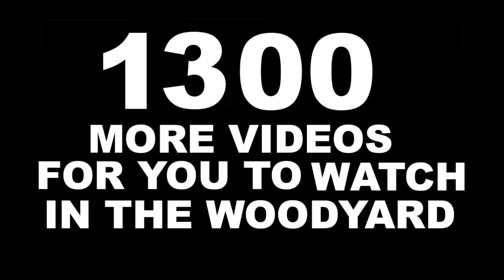CHAINSAWS - THE RIGHT SIZE FOR YOU!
What is the best or right size chain saw for you! Bigger might not be better but more is!